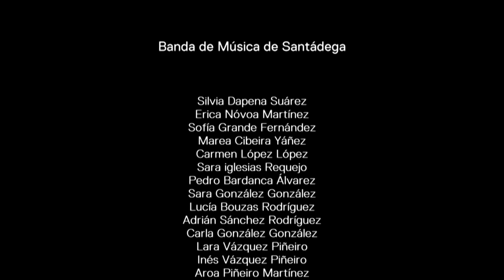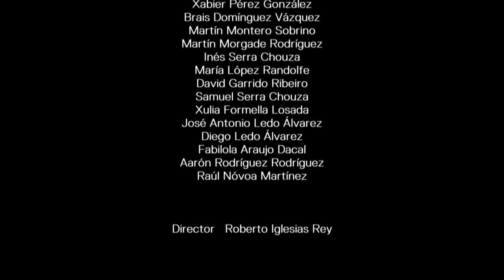Banda de Música de Santádega (IV Festival de bandas infantís e xuvenís)